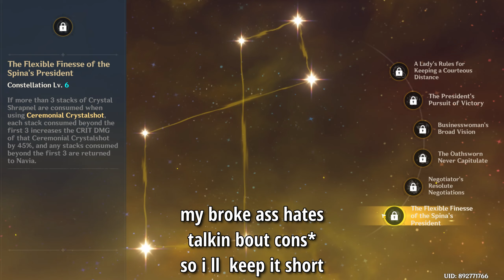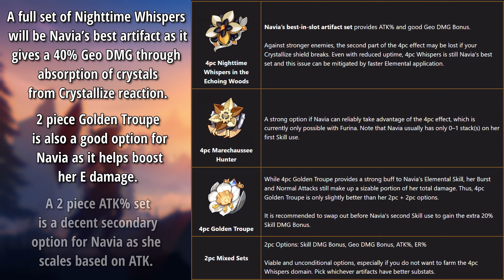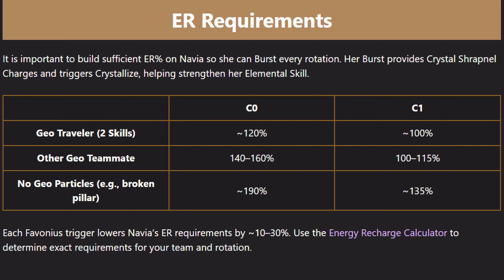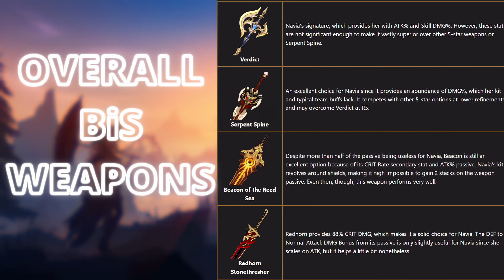[Hindi] Detailed Navia Guide | Best Build - Artifacts, Weapons, Teams & Showcase | Genshin Impact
Yep, still looks Taylor to me
btw burst does not snapshot soo theres that

I do daily live streams on YT.

Music-Navia Theme: Unofficial Operation (from Character Demo) [HQ Cover] | Genshin Impact

Timestamps-

0:00 : Intro
0:45 : Playstyle and Talents
1:02 : Talents
5:18 : Talent Priorities
5:38 : Constellations
5:55 : Artifacts
7:34 : Weapons
8:16 : Teams
9:10 : Abyss Showcase(12th floor)